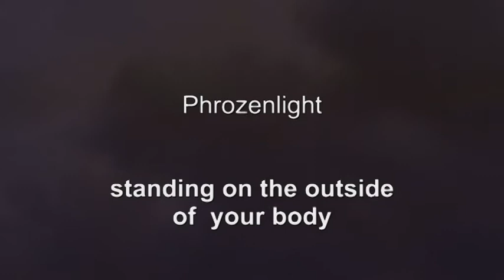Phrozenlight - standing on the outside of your body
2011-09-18 standing on the outside of  your body